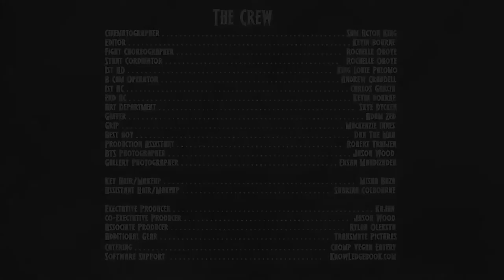Hustle Makes Muscle | Music video by Kajan (2017)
Music video titled "Hustle Makes Muscle" by Kajan

Video Director - Connnor Lang
Executive Producer - Kajan
Producers - Michael Silva, Alethea Sholomenko & Connor Lang
Music Producer - Chin Injeti